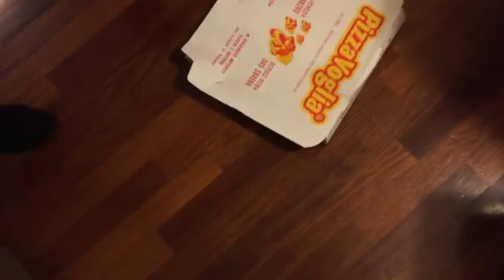ECCO COSA É SUCCESSO PRIMA DI...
xd xd
lol
ah ah